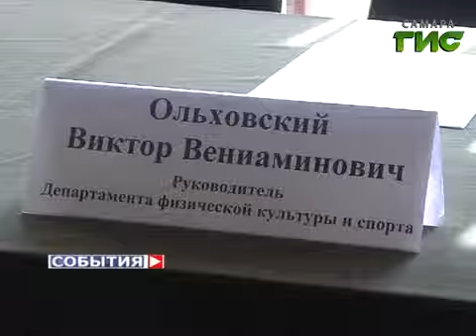В Самаре обсудили перспективы развития спорта